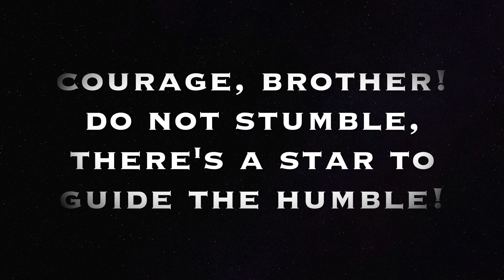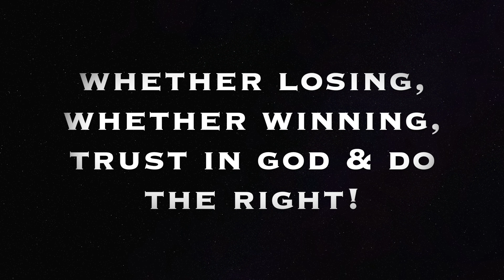My Fundamental Tenets & Central Teachings!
This NON COMMERCIAL space is a heartfelt endeavour to spread light. I am CS. Hitesh Keswani, also known by the celebrated acronym – Hike Sir.

My mission is to make a meaningful impact in the fields of commerce, education and psychology. With top-tier qualifications in Commerce, Education, and Psychology (CEP), and over 12 years of consistent, evidence-based excellence in teaching and counselling, I am dedicated to nurturing and transforming future generations.

EXPERTISE:
1. Teaching: Accountancy, Commerce, Economics, Psychology
2. Career and Psychological Counselling
3. Spiritual Guidance & Mentoring
4. Personal Development & Growth Training

EXPERIENCE:
With over 12 years of elite experience as an educator, I have successfully taught Accountancy, Commerce, Economics, and Psychology, inspiring senior students to achieve unparalleled academic excellence.

As a seasoned counsellor, I have guided numerous individuals in making informed career choices and overcoming psychological barriers. My evidence-based counselling techniques and empathetic approach have helped individuals navigate personal and professional challenges, leading to fulfilling and balanced lives.

In my role as a Reverred Spiritual Guru, I have been helping individuals find inner peace and purpose. Through personalised mentoring and spiritual practices, I have empowered many to achieve mental clarity, emotional stability, and a deeper sense of meaning in their lives.

As a Personal Development & Growth Trainer, I am dedicated to facilitating personal development and growth through comprehensive training programs. I have successfully mentored individuals in unlocking their full potential and achieving their aspirations.